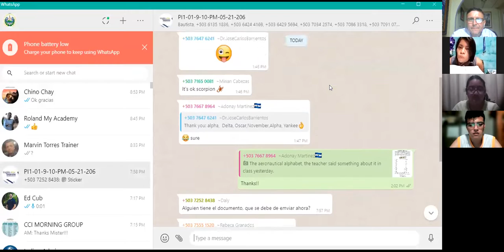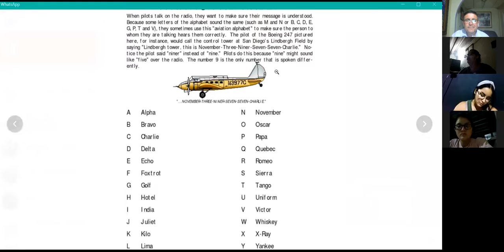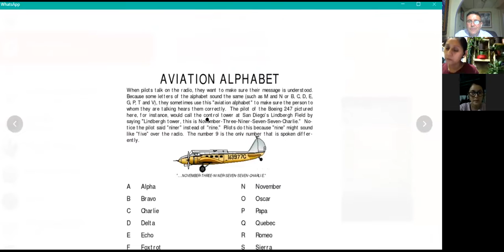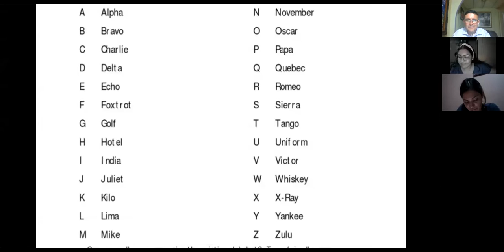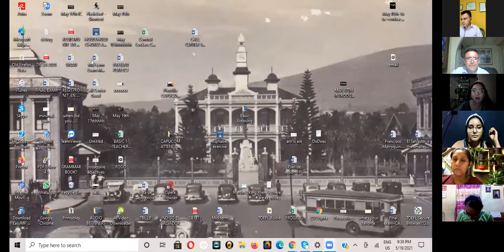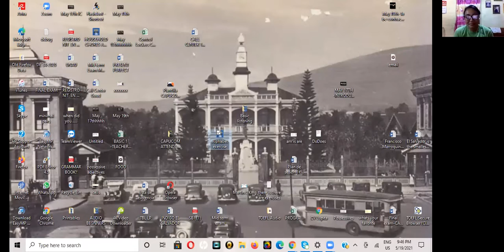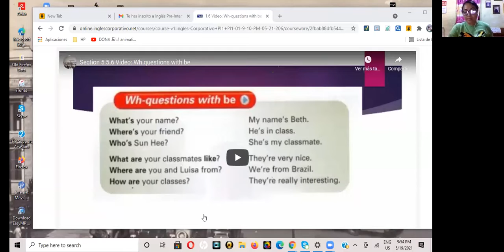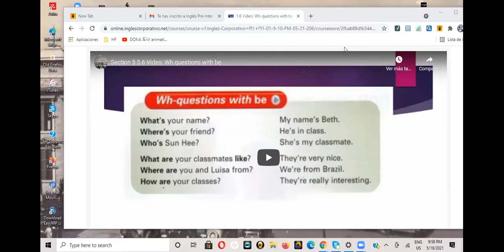Ingles Corporativo-May 19th-Wh questions